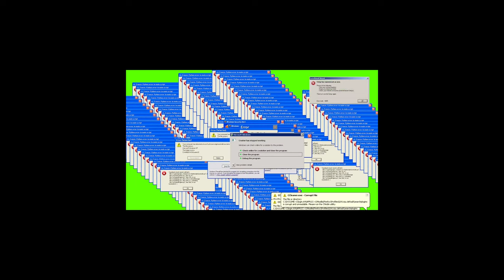The PSP - Retro Tech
and now you can too with this link you can join capcut pro and enjoy the amazing features that the app offers. enjoy editing on your phone, computer, or tablet with ease.

Music from Uppbeat (free for Creators!)